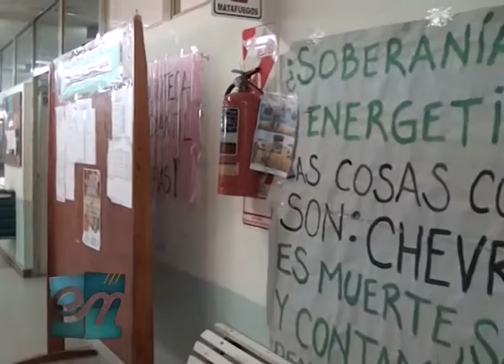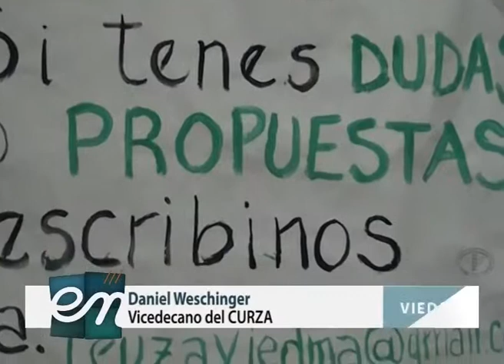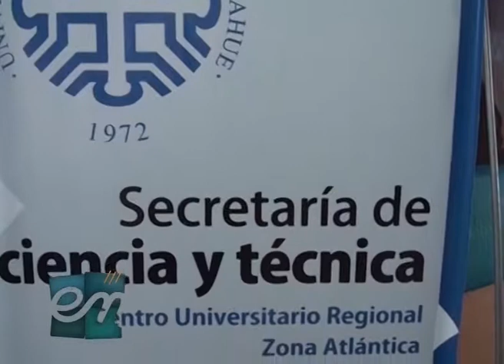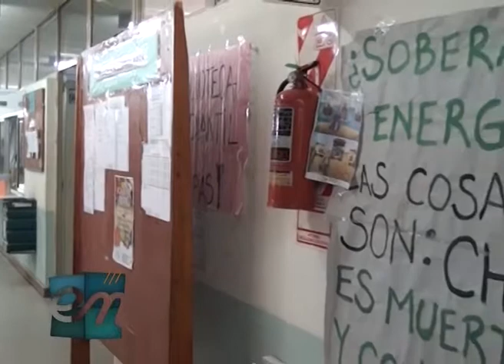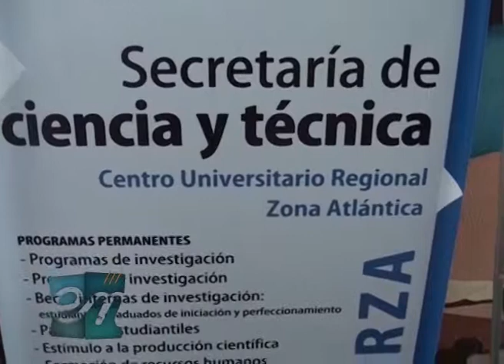Encuentro entv- Daniel Weschinger reincripciones mes de agosto CURZA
Estuvimos conversando con Daniel Weschinger, Vicedecano del CURZA, sobre las reinscripciones a las cursadas de las carreras. Cerrarán el día 31 de agosto.